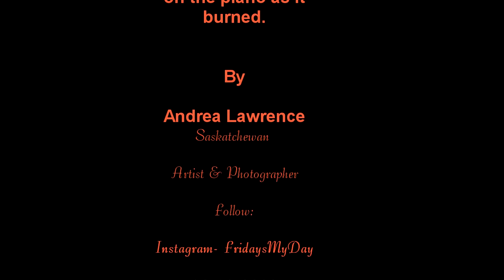02 23 2020 Piano Burn 2 Carlie Hinz Model by Andrea Lawrence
This professional piano player poses as my model for a piano burn. Carlie plays on hot keys until the flames lick the front of the piano and the heat is too much to handle.
Andrea Lawrence Saskatchewan Artist & Photographer.